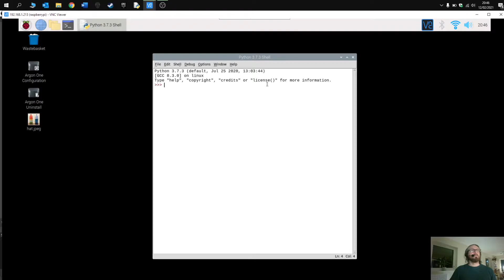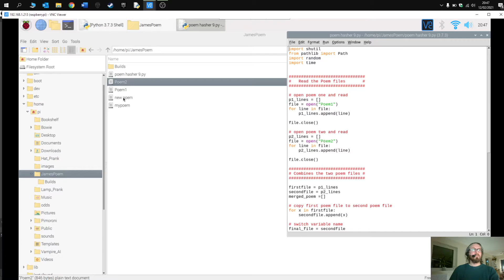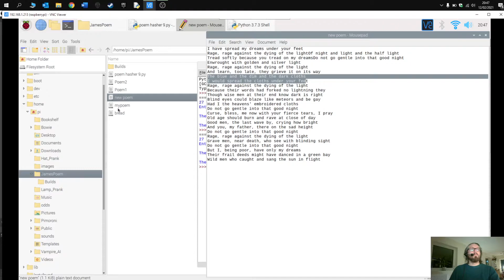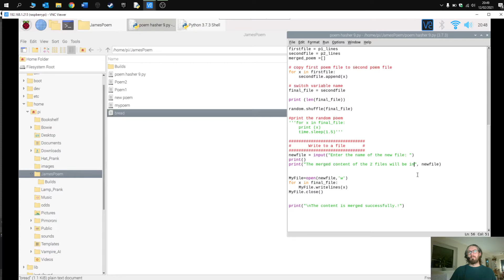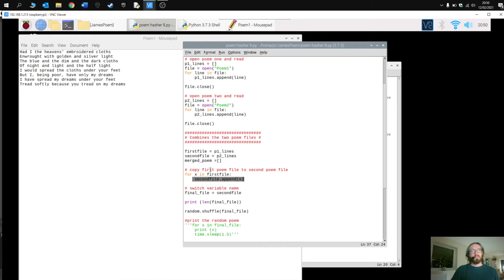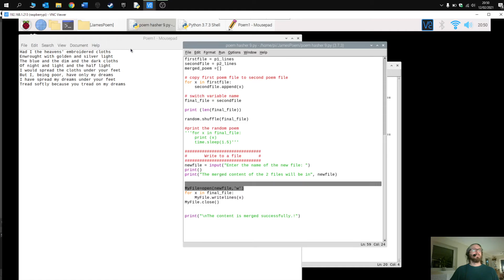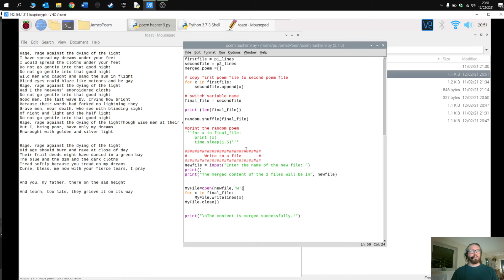How to combine two poems using Python code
A how to video that uses a simple Python program to take two separate text files that contain a poem and combine them into a new random poem.  This could be used for any text, song lyrics, scripts, and so on.